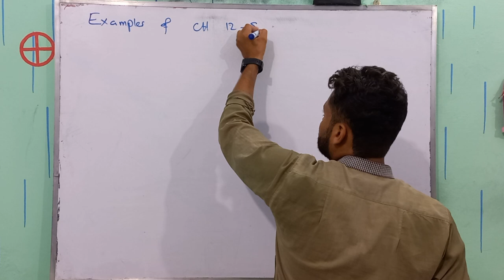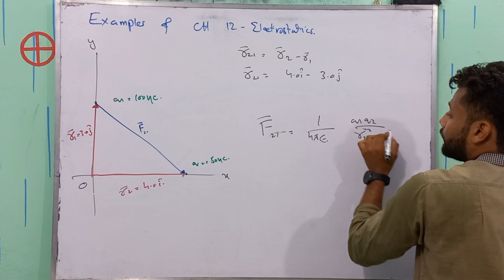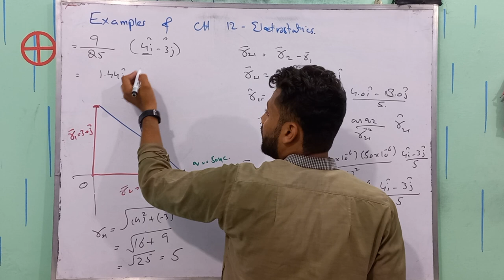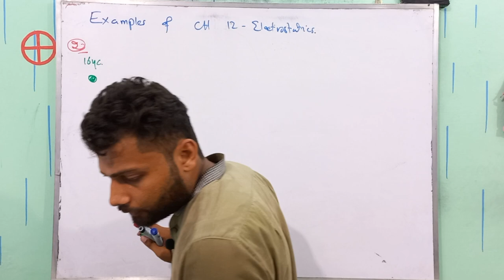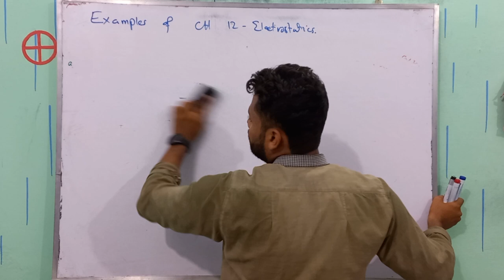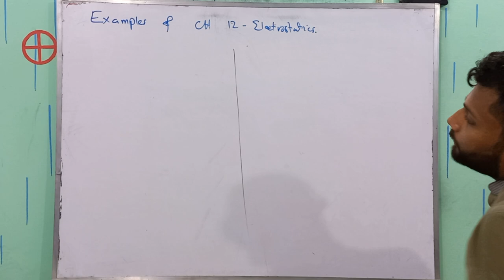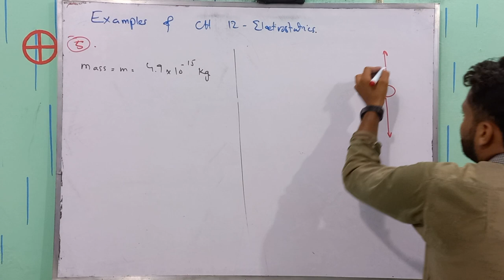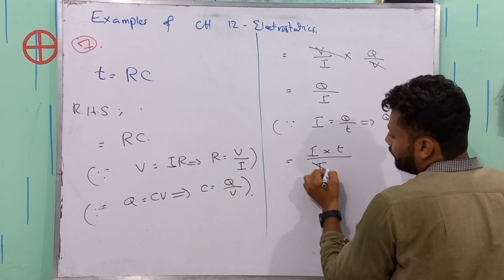Solved Examples of Chapter 12-Electrostatics | Class 12 Physics | By Sir Hamza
Struggling with electrostatics problems? Look no further! In this video, we've cracked six examples straight from Class 12 Physics Chapter 12. From electric fields to capacitance, we've got you covered. Boost your understanding and problem-solving skills in no time. If you're a Class 12 student, this is a must-watch for acing your exams. Let's dive into the world of electrostatics together!

Timestamps;
00:00 Introduction
00:58 Example 12.1
10:32 Example 12.2
15:17 Example 12.3
18:15 Example 12.4
20:40 Example 12.5
23:55 Example 12.6